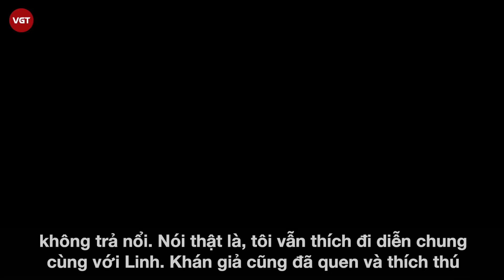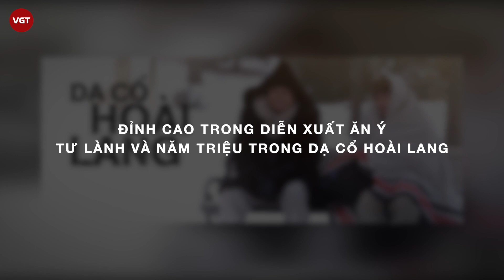Dạ cổ Hoài Lang | Những bộ phim ghi dấu ấn của cố nghệ sĩ Chí Tài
Bước chân vào con đường nghệ thuật từ năm 18 tuổi với vai trò người chơi đàn ghi ta ở các hoạt động văn nghệ mang tầm cỡ địa phương. Là một diễn viên gạo cội với hơn 40 năm gắn bó với nghệ thuật, danh hài Chí Tài đã thực sự trở thành một tượng đài trong lòng nhiều thế hệ khán giả. Gây ấn tượng bằng vẻ hiền lành, thân thiện. Ngoài sân khấu, ông từng góp mặt trong nhiều bộ phim gây tiếng vang của điện ảnh Việt. Hãy cùng nhìn lại những bộ phim nổi bật của một tượng đài nghệ thuật.